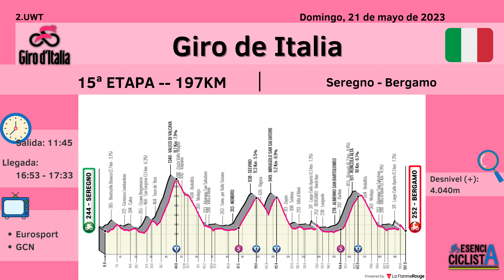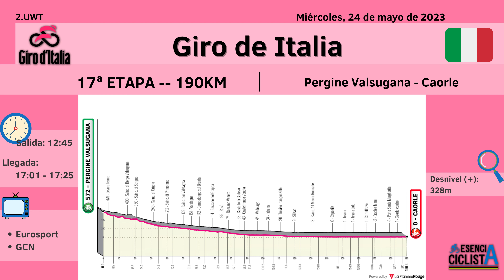⏱️ GIRO DE ITALIA, tres CRONOS y MUCHA MONTAÑA en el final - Esencia Ciclista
El GirodeItalia 2023 tendrá un total de tres etapas contrarreloj, mientras que la última semana estará protagonizada por la montaña.

Durante la primera semana del próximo Giro de Italia viviremos, de cara a la general, las dos cronos llanas, mientras que durante la segunda semana veremos los primeros finales en alto importantes.

Ya en la tercera semana, tendremos tres etapas de alta montaña, una crono escalada y el final en Roma.

- Giro de Italia, tres cronos y mucha montaña en el final